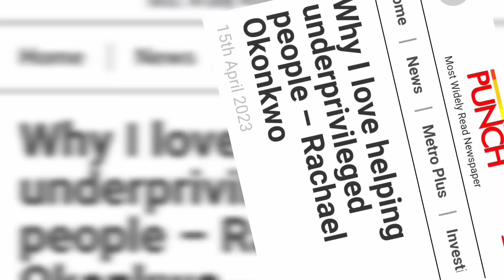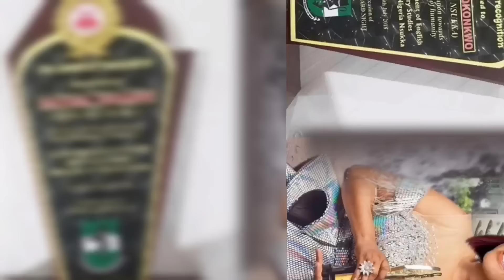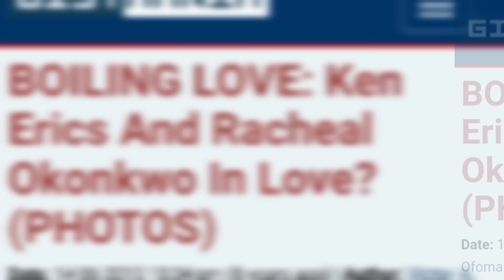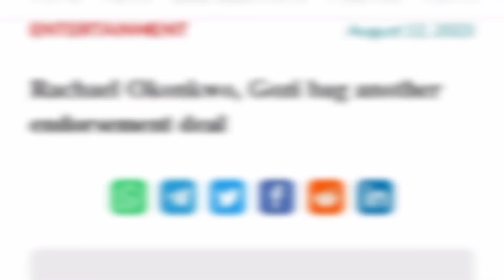Rachael Okonkwo: Biography, family, husband, children, net worth, etc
This video is about Rachael Okonkwo; her biography, family, husband, children, achievements, net worth, cars, houses amongst others